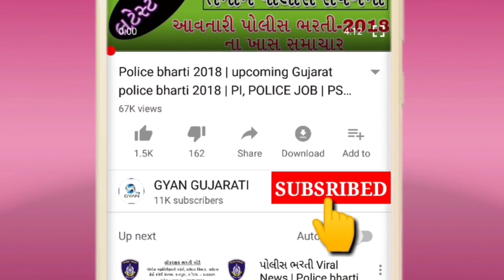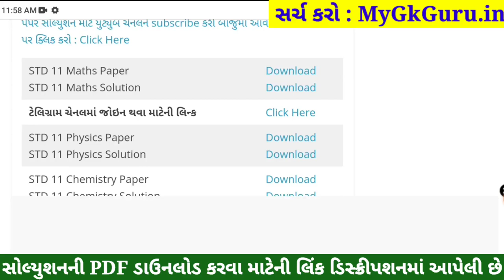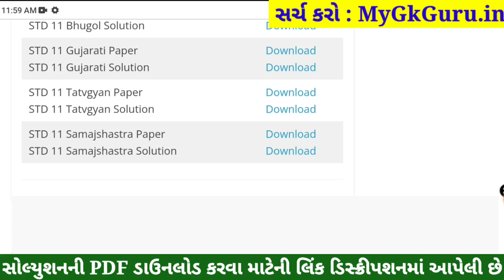STD 11 Tatvagyan Paper Solution 2022 80 Marks, Dhoran 11 Tatvagyan Paper Solution 2022 STD 11 Real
STD 11 Tatvagyan Paper Solution 2022 April, Dhoran 11 Tatvagyan Paper Solution 2022 STD 11 Varshik Pariksha Paper Solution 2022. Dhoran 11 Tatvagyan Paper Solution 2022 April Varshik Pariksha. STD 11 Paper Solution 2022 April.

STD 11 Tatvagyan Paper Solution 2022 April, STD 11 Tatvagyan Varshik Pariksha Solution 2022,Dhoran 11 Tatvagyan Paper Solution 2022 April. STD 11 Tatvagyan Paper Solution 2022 Varshik Pariksha.

STD 11 Tatvagyan Paper Solution 2022 80 marks. STD 11 Tatvagyan Paper Solution 2022 Varshik Pariksha April 2022. STD 11 Varshik Pariksha Paper Solution 2022.

std 11 Varshik Pariksha Tatvagyan April,

STD 11 Tatvagyan Varshik Pariksha Paper Solution 2022 April
Dhoran 11 Tatvagyan Paper Solution 2022 STD 11

STD 11 Tatvagyan Paper Solution 2022 STD 11
Dhoran 11 Geography Paper Solution 2022

Other Related Search Queries :
Varshik Pariksha STD 11 Tatvagyan Paper Solution 2022
STD 11 Tatvagyan Paper Solution 2022 80 April 2022

std_11_Tatvagyan_paper_solution_2022​​_April
std_11_Tatvagyan_paper_solution_2022​​_PDF

STD 11 Tatvagyan Varshik Pariksha Solution 2022 80 Marks